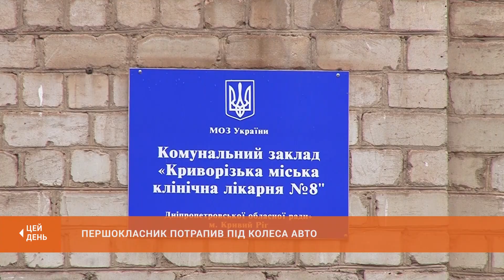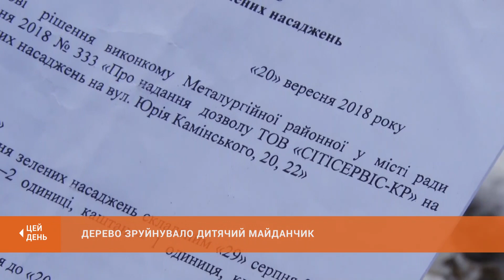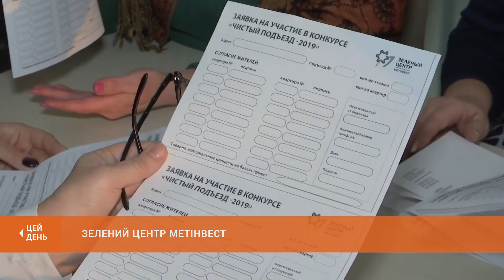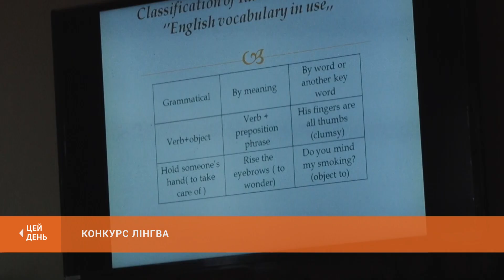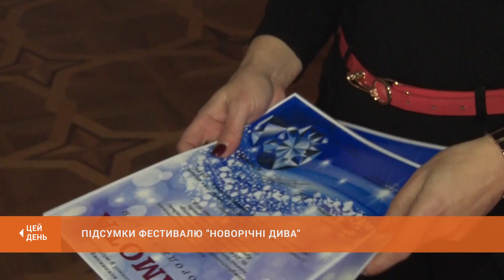"ЦЕЙ ДЕНЬ" (18.01.19)